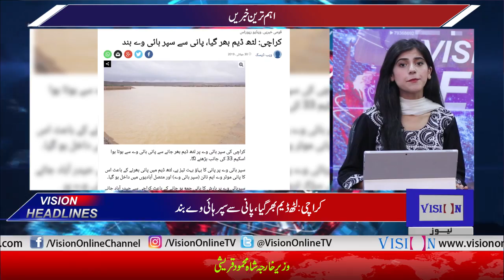Vision News Headlines 06 PM | Vision Tv | 30 July 2019